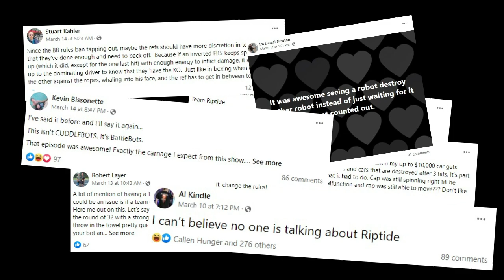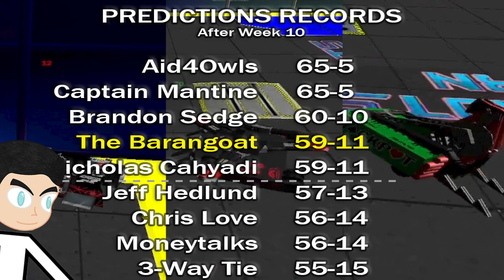BattleBots Predictions 2022 ft. ROTATOR VS BLOODSPORT!! (World Championship VII)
At 1-1, both Bloodsport and Rotator risk falling behind in the race to make the bracket. Who will avoid a major setback in the first main event after the break?